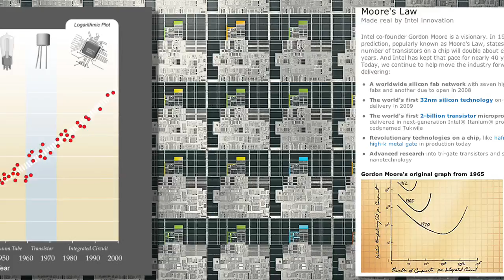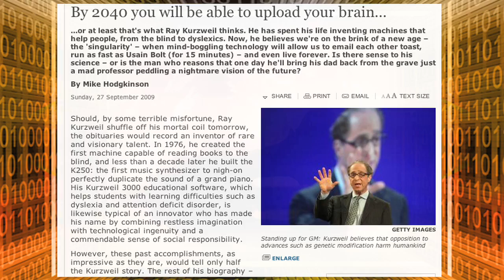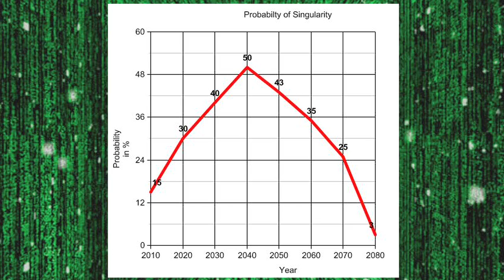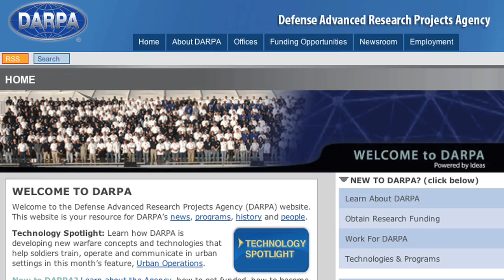Singularity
Rocketboom Tech's correspondent, Ellie Rountree, talks about the concept of Singularity and how it could potentially change the world.

By 2040 you will be able to upload your brain...

LIBBY - Vocal Artificial Intelligence 'Search' Example.

For more information on this episode, including images and videos go

This episode was made in collaboration with Intel!